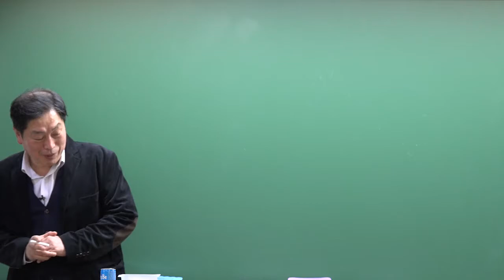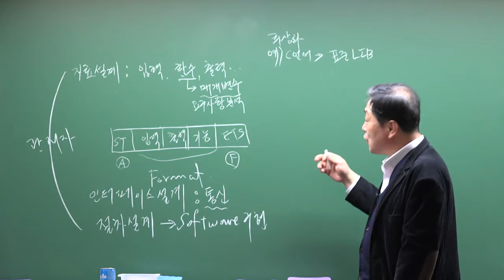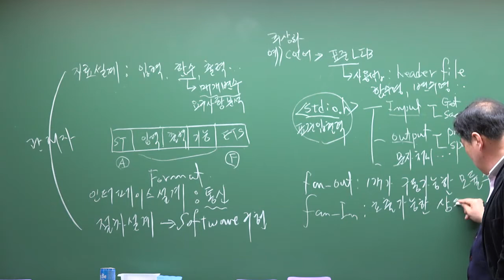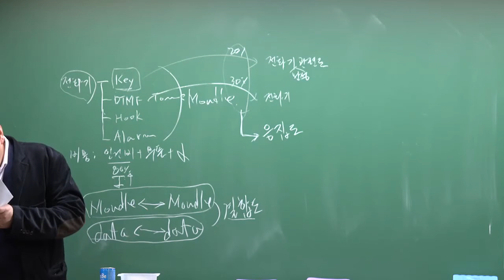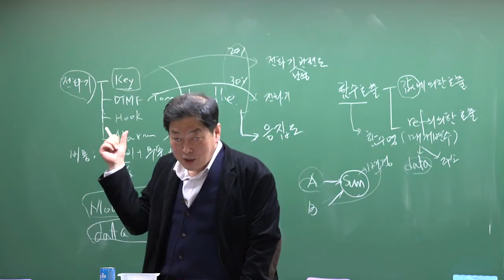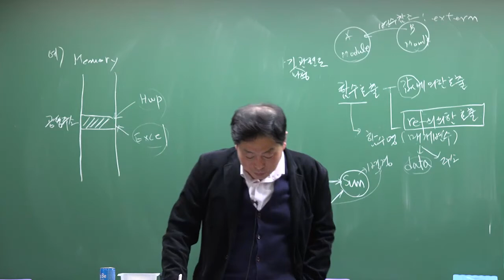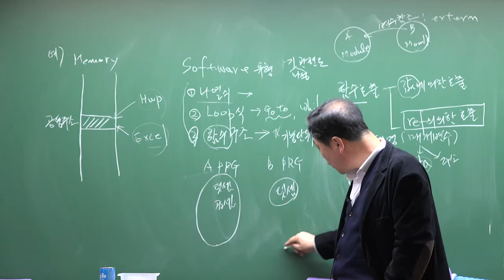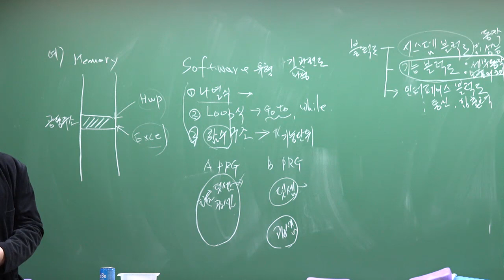[계리직 공무원] 컴퓨터일반 - 소프트웨어공학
Ucampus는 계리직 공무원, 공기업(공사) 취업 및 9급/7급 기술직공무원 공채 전문 사이트 입니다.